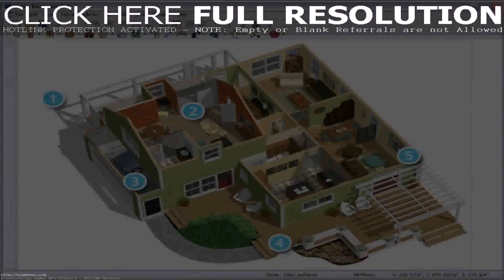House Designs Online India - Gif Maker DaddyGif.com (see description)